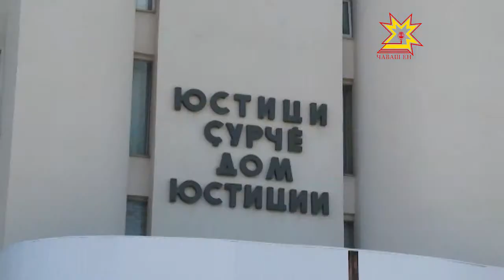На руководителей недобросовестных организаций в сфере ЖКХ Чувашии заведены уголовные дела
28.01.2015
До первого мая все управляющие компании республики должны пройти процедуру лицензирования своей деятельности. Это позволит очистить сферу жилищно-коммунального хозяйства от недобросовестных организаций. В последние годы коррупционным фактам в этой отрасли начали ставить серьёзный заслон. На руководителей компаний заводят уголовные дела.